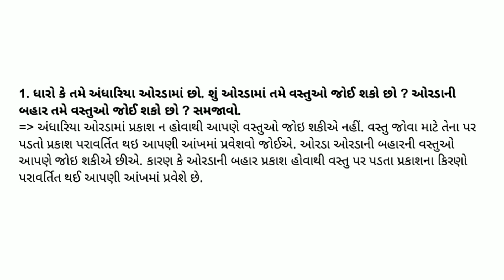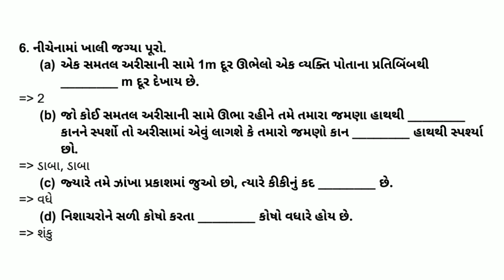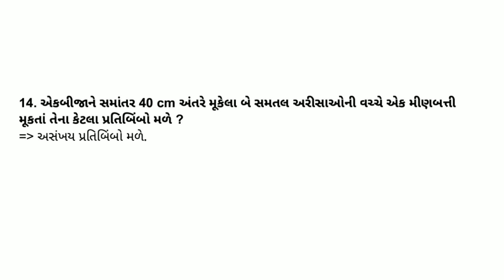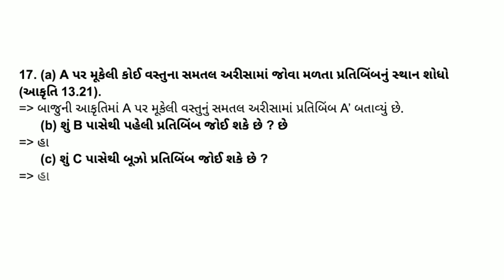Std 8 Science Chapter 13 || dhoran 8 Vigyan Path 13 Swadhyay || Standard 8 Science Chapter 13